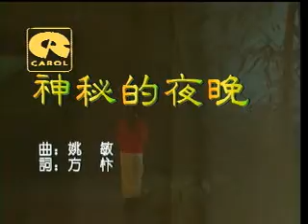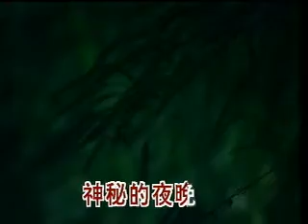潘秀瓊 - 神秘的夜晚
神秘的夜晚

作詞：方忭
作曲：姚敏

神秘的夜晚   風蕭蕭霧漫漫
夜鶯在歌唱   有時續有時斷
我彈着吉他   訴說着心頭願
心頭願   訴不盡說不完

風不停吹   那霧不會散
我來來往往沒人伴
夜鶯在唱   是那樣悽惋
也像是對我訴心願

嗯. 嗯. 嗯.